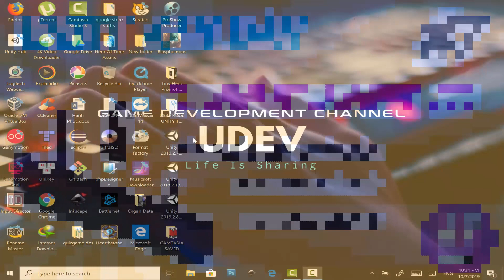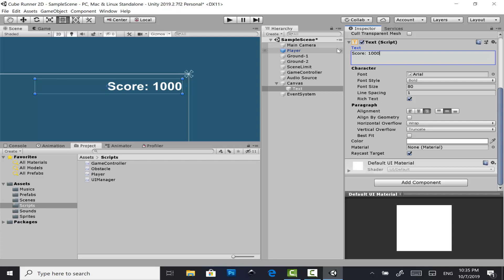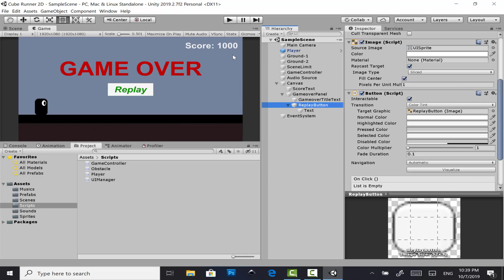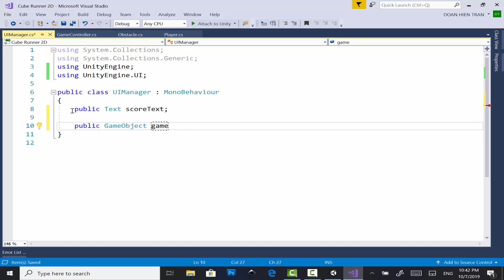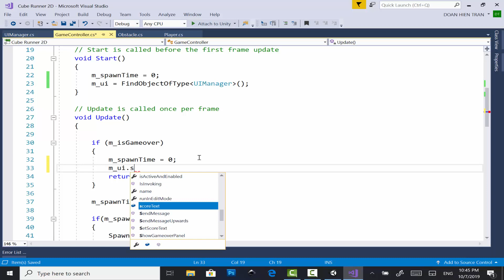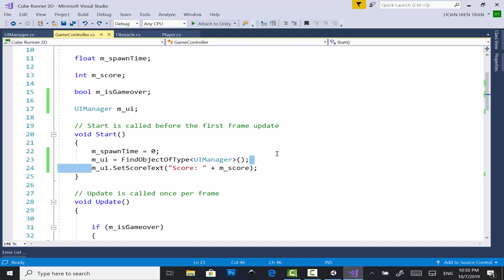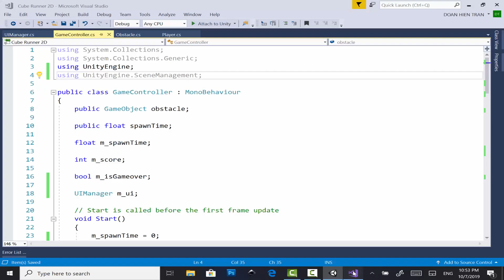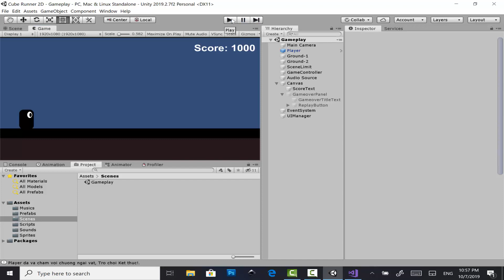Học Lập Trình Game Unity3D - Cube Runner 2D #7 - Tạo UI (giao diện cho người chơi)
Trong video học lập trình Game Cube Runner 2D trên Unity3D ngày hôm nay chúng ta sẽ tạo giao diện để hiển thị điểm số cũng như các thông báo của game cho người chơi.Nếu thấy video hữu ích đừng ngại like, share hay để lại ý kiến để ủng hộ tinh thần cho Team UDEV bạn nhé.